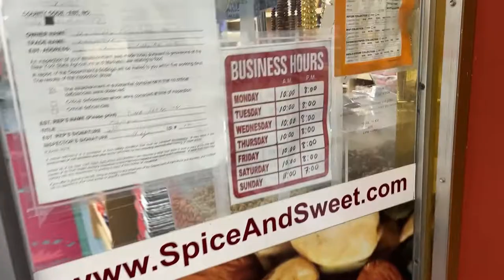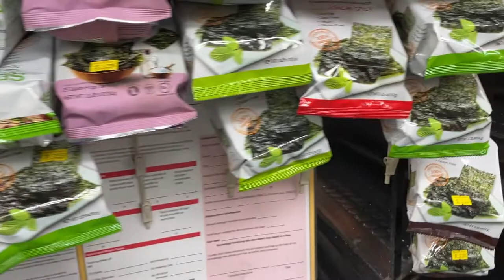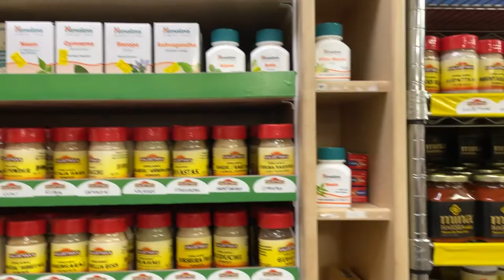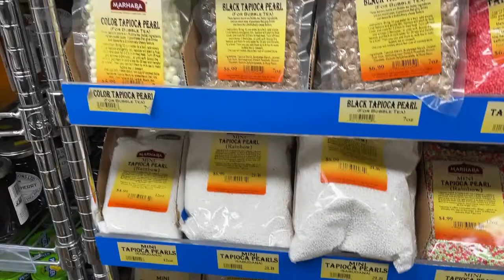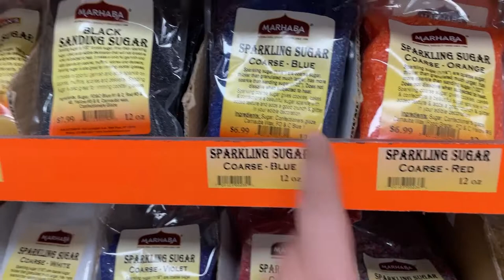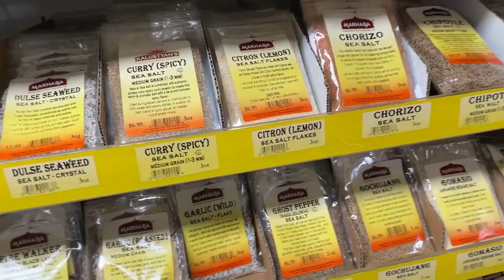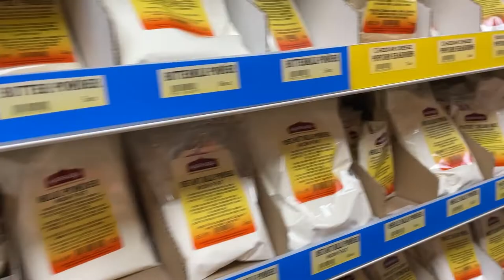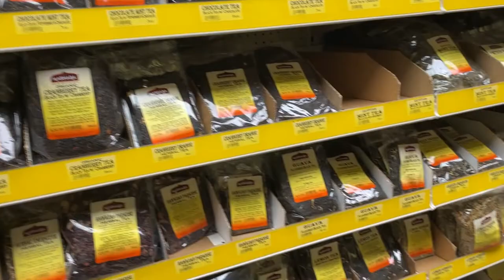전세계 향신료가 모여있는 뉴욕의 인도 향신료 상점 파헤치기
세계각국의 식자재를 모아놓은 뉴욕의 인디안 상점,
밖에서 보면 아주 작은 상점처럼 보이지만
오밀 조밀 정말 없는게 없는 알찬 마켓입니다.
여행중에  이런곳 구경 하면 시간 가는줄 모르죠.
함께 구경 해보시죠~

주소: 123 Lexington Ave, New York, NY 10016 미국